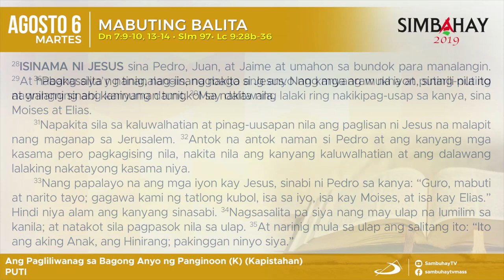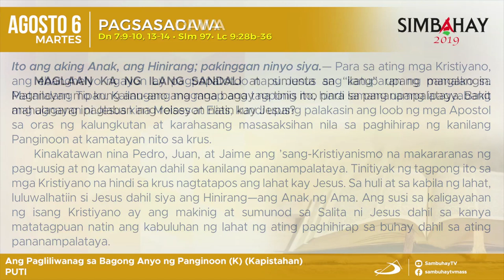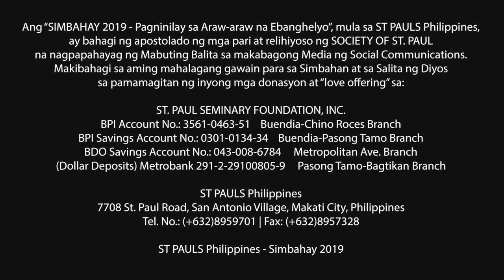Simbahay | Ang Kapistahan ng Pagliliwanag sa Bagong Anyo ng Panginoon | Agosto 6, 2019